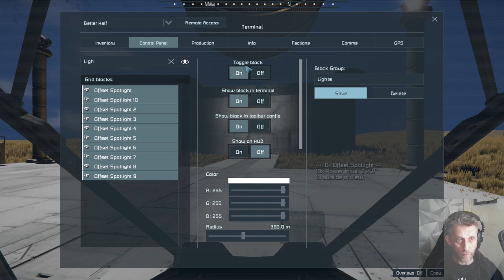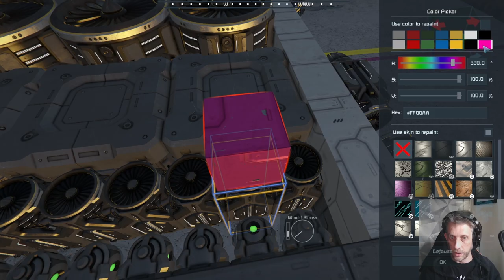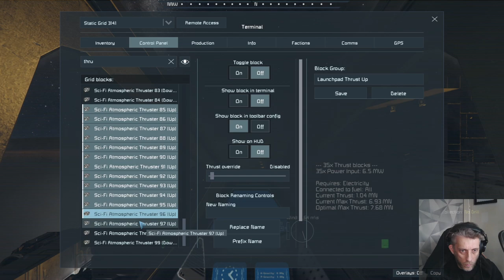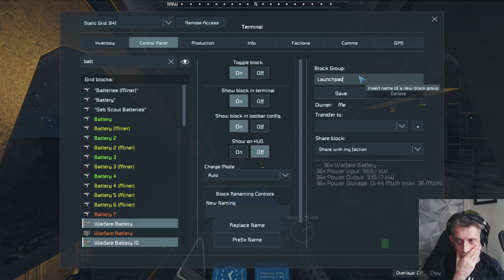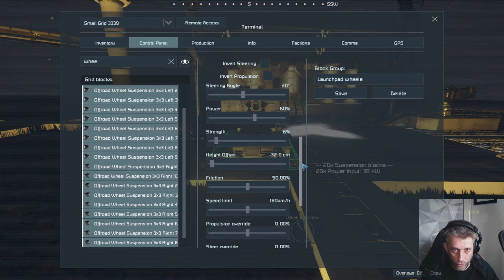Rebuilding the Launchpad from the last SE stream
Since the server never saved our progress we have to redo almost everything.

Well @brainfartbuck was smart and blueprinted his build. I however, did..
not ..

So here's my attempt at rebuilding something more purpose built.

In the vast expanse of the cosmos, a group of intrepid novices sets forth on a daring mission. Their destination? A colossal Space Station, abandoned by time and forgotten in the cosmic dust. Guided only by cryptic fragments from a captain’s log, they stumble upon coordinates that promise both peril and possibility.

Join us as we navigate the intricacies of zero-gravity engineering, fumble through control panels, and attempt to decipher alien technology. Will our novice crew rise to the challenge or drift helplessly into the void? Tune in for thrusters, mishaps, and a dash of cosmic humor.